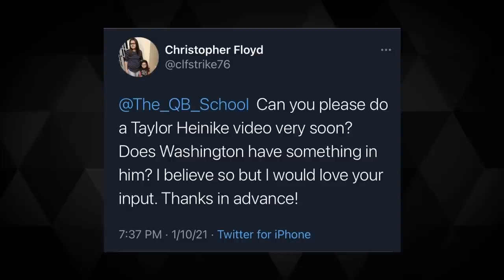Taylor Heinicke: Cha-Ching!